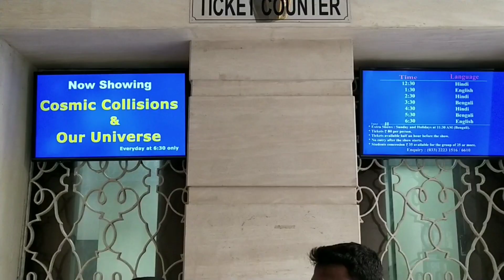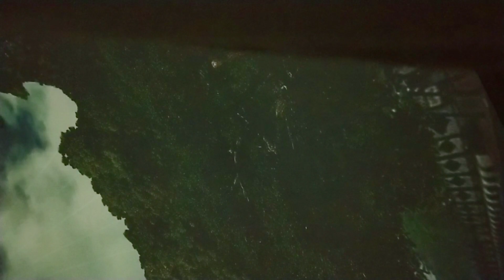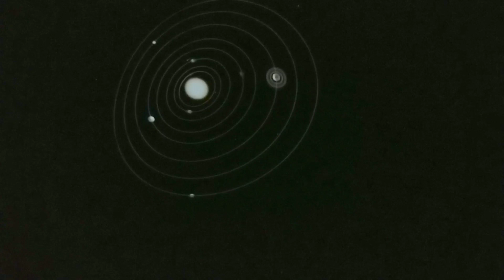Birla planetarium | Kolkata | Maidan | Vlog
My new Vlog. MP Birla Planetarium, Kolkata. Inside view, Outside View. Let's explore the Universe (Cosmos).